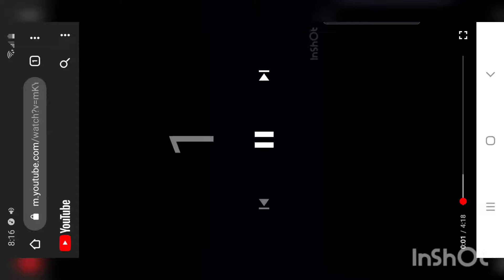All my skin in fortnite